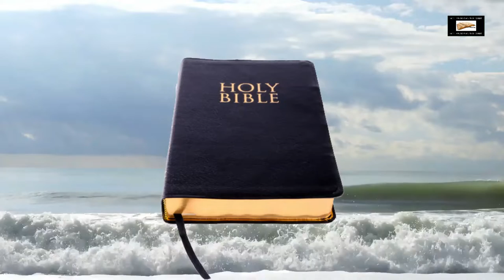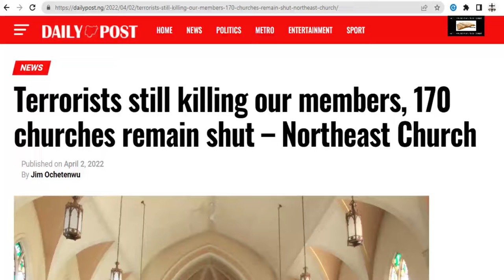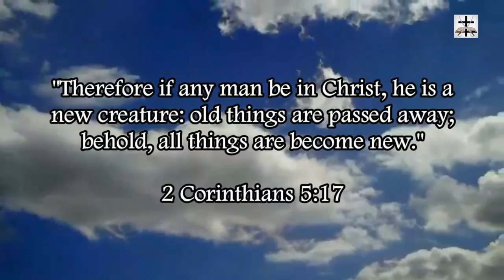Muslim Persecution Of Christians In Nigeria Rages On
Our Bitcoin wallet address: 34PsjJaySyAiWyjunD49aitEGTujzhhRKc
Our Ethereum wallet address: 0x232e0c46EFad0E5fef8Bc55f1EC9b070C102858e
Our Litecoin wallet address: MCNSGyVJGL8JvNMsKZoHBH2wkVJKF8T5ac

Muslim persecution of Bible-believers in Nigera rages on, and the left-wing media continually ignores it.